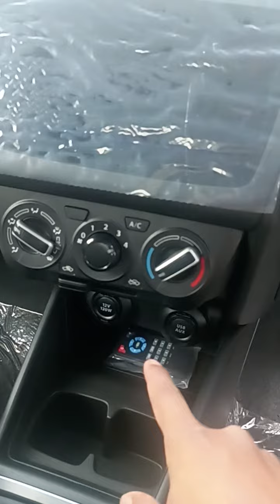Maruti Suzuki Swift 🤩🤩 dilo ki Rani 😍